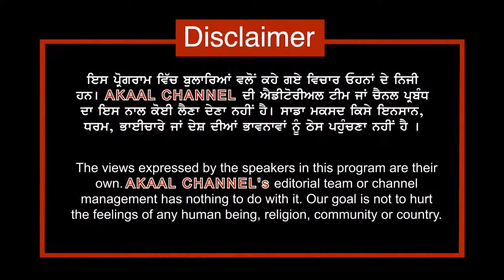ਮਨਜਿੰਦਰ ਸਿੰਘ ਸਿਰਸਾ ਤੋਂ ਬਾਅਦ BJP ਨੇ ਕੀਤਾ ਇਸ ਵੱਡੇ ਲੀਡਰ ਨੂੰ ਸੰਪਰਕ ! ਕੀ BJP ਨੂੰ ਪੈਣਗੀਆਂ ਪੰਜਾਬ ਚ ਵੋਟਾਂ ?